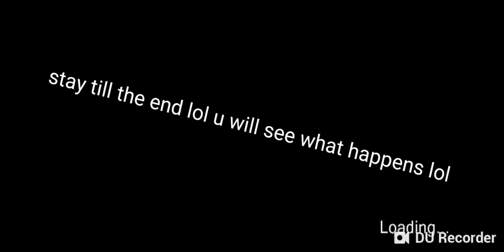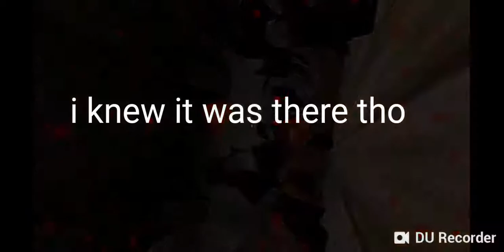Granny (check description)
iOS the bit when i say lets.put music on or somthing i didn't lol